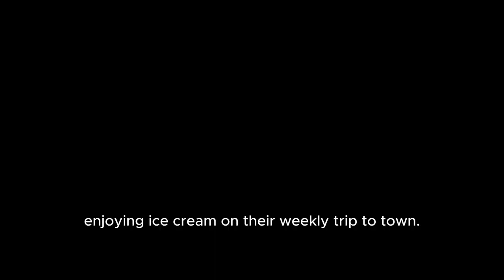The Sweetness of Friendship Over Ice Cream - Vintage Photos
This video shows 8 unique photos of sweet moments of friendship and bonding between people from diverse backgrounds while enjoying ice cream. From Japanese-American farmers in Oregon 1942, to an American soldier reuniting with his relatives in Sicily 1943. Watch this captivating story!